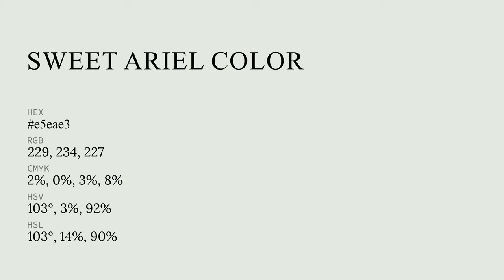Sweet Ariel color e5eae3 hex color - Grey color - Warm color e5eae3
What color is Sweet Ariel ? e5eae3 hex color - Grey color - Warm color e5eae3

Hex e5eae3 Color Code is also known as Sweet Ariel color.

Hex e5eae3 Color code in RGB color code model is created after adding 89.80% red color, 91.76% green color and 89.02% blue color.
Hex e5eae3 Color code in CMYK color (process color) code model is generated after subtraction of 2% cyan, 0% magenta, 2% yellow and 8% black.